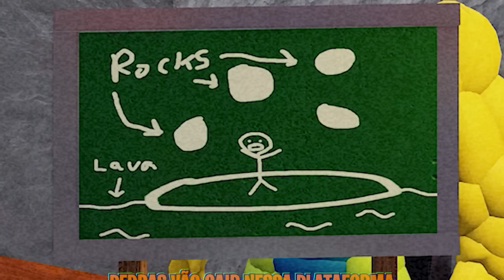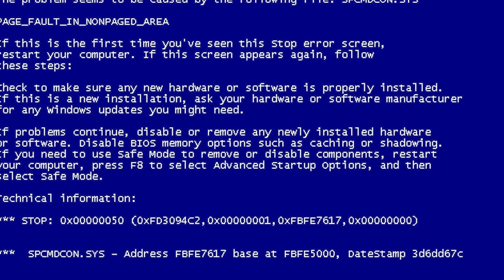NUNCA VÁ NO SHOW DO SR. CABEÇÃO 😭 ROBLOX Mr Grease Gameshow ( Alec GO! )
👾 👾 ⚠️  NO VÍDEO DE HOJE TIVE A INFELICIDADE DE ENTRAR NO SHOW DO MR. GREASE... SÓ TINHA COISAS MALUCAS POR LÁ, COMEÇANDO POR ELE QUE ERA UMA CABEÇA AMBULANTE, E ELE ME FEZ PARTICIPAR DE TODOS OS DESAFIOS POSSÍVEIS... DESTA VEZ NÃO SEI SE VOU CONSEGUIR GALERINHA 😭 MAS MEU PAI ESTÁ COM A GENTE E VAI TENTAR NOS AJUDAR... SERÁ QUE VAI DAR TUDO CERTO NO FINAL???

bem vindos ao meu canal, aqui vai ter muita diversão com gameplays incríveis, vamos jogar muito roblox, escape, obby, aventuras pra lá de malucas e também vai ter jogos assustadores para quem gosta igual a eu, eu alec e minha mãe lau e também meu pai tim vai jogar aqui comigo, tenho certeza que você vai se divertir muito com os vídeos mais entgraçados do youtube, também postamos filme de 2 horas e de 3 horas pra você ficar um tempão maratonando a serie de vídeos do alec go aí na sua casa em família, os vídeos são todos family friendly e isso significa que não tem palavrões e estamos sempre cuidando para que o conteúdo seja divertido espero que gostem do nosso canal alec go games e se divirta muito galerinha vocês são os melhores inscritos do mundo!